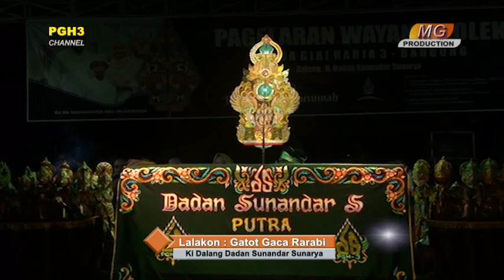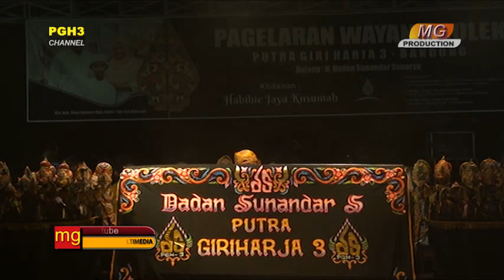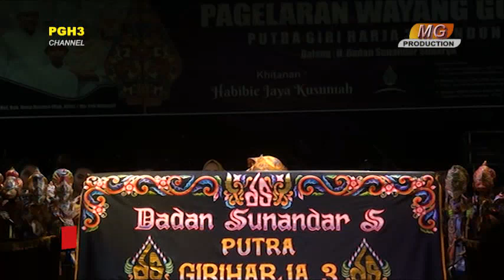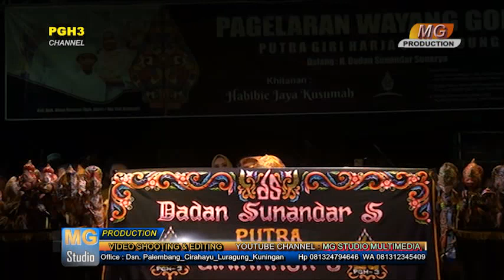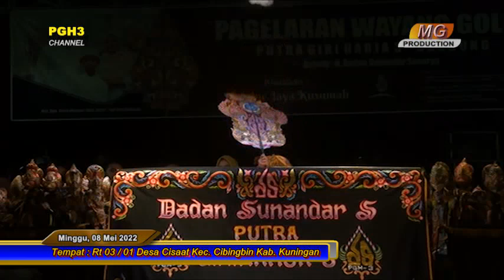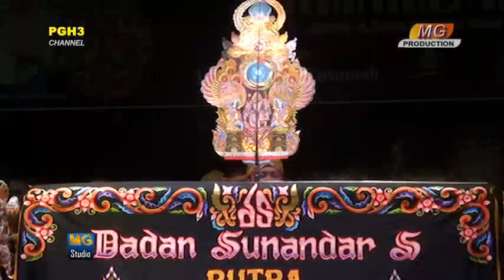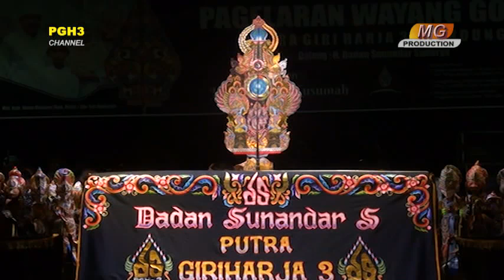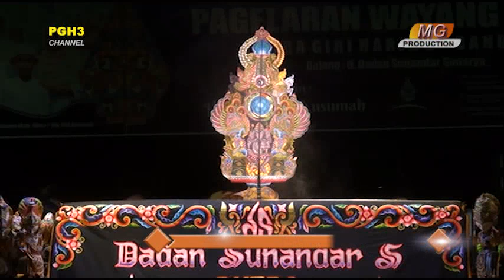Seuri Nepi Ka Sengkleh Wayang Golek PGH3 Poll Lucuna Full Durasi II si abah Untung Ti Kang Dedi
Siaran Delay pagelaran wayang golek PGH3 ini dalam Rangka Syukuran Khitanan  Habibie Jaya Kusumah , Putra Tercinta Bpk. Unen / Ibu Yati, diselenggarakan 7 & 8 Mei 2022 bertempat Di ds. Cisaat Kec. Cibingbin Kab. Kuningan  . Dan Sebagai Bintang Tamu dalam acara ini hadir juga Kang Dedi Mulyadi Sebagai Panutan Rakyat Jawa Barat.
Acara ini terselenggara atas kerja bareng PGH3 Channel dan Mg Studio multimedia.
Banyak Terima Kasih Kami Haturkan Untuk Tim PGH3 Channel yang telah memberikan ijin tayang kembali pagelaran wayang golek ini.